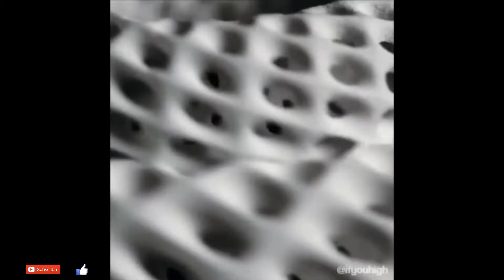Extremely Oddly Satisfying ☆9 (Reversed)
The two different songs in this video are from the band JJD- one song title is Adventure and the other one is future both you can get from NCS